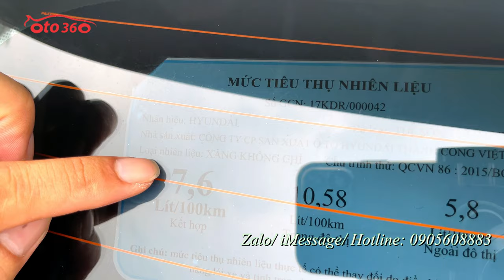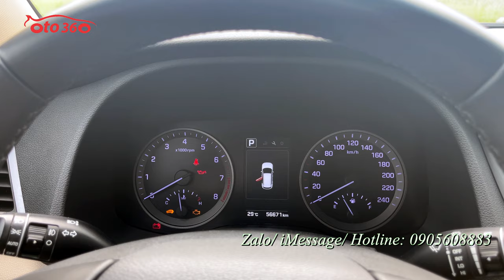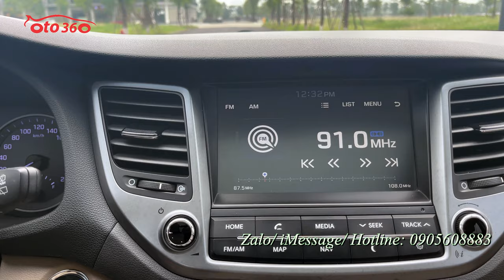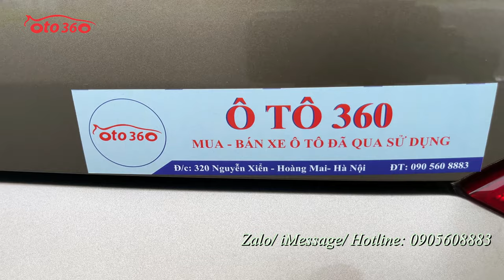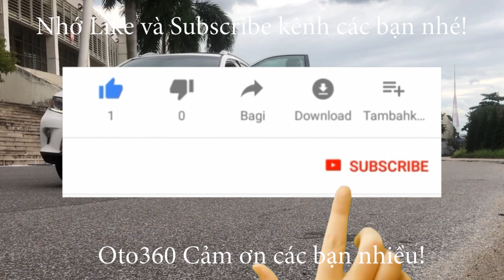Bán Huyndai Tucson 2.0 ATH 2018 bản đặc biệt giá chỉ 639 tr, khách đến xem xe, ưng xe là bớt nhiê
Bán Xe Hyundai Tucson sản xuất năm 2018, bản đặc biệt, đăng ký cuối năm 2018, chạy hơn 5 vạn km. Xe rất mới. Bảo hiểm thân vỏ còn dài. Lốp sơ cua rất mới